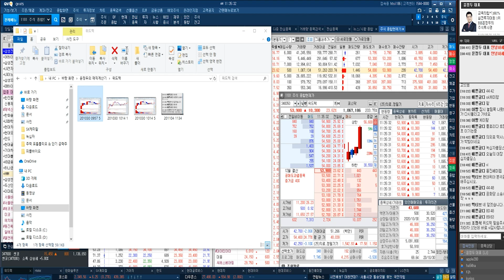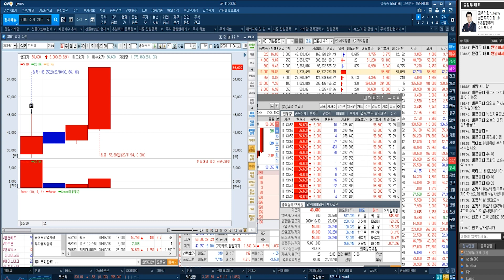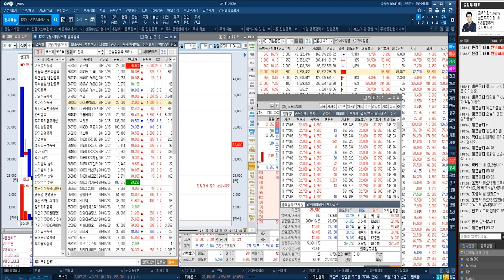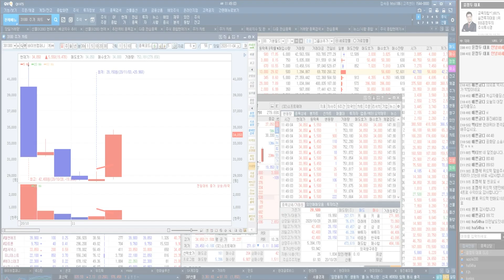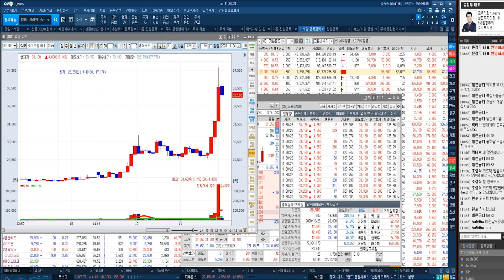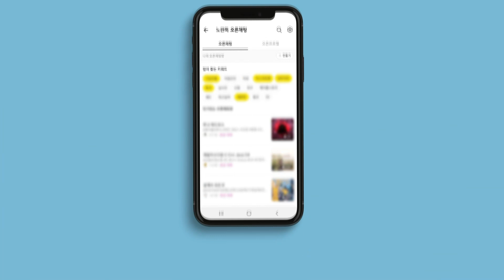상한가 위드텍 & 센코 & 바이브컴퍼니 50%이상 차익실현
◆교육 종목 상한가행진
◆위드텍 & 센코 & 바이브컴퍼니
◆50%이상 차익실현 권유

★2020년 11월 04일 11:04

★2020년 10월 29일 11:12

★2020년 10월 29일 11:12

★2020년 10월 29일 09:31

★2020년 10월 29일 08:51

◆초단기 200%폭등 피플바이오
◆주봉 GAP목표 60,000원 설정

◆56,800원 이탈시 50%차익실현
◆55,700원이탈시 전량차익실현

★2020년 11월 04일 09:06

★2020년 11월 03일 13:08

★2020년 10월 30일 09:46

★2020년 10월 21일 09:03

★2020년 10월 20일 13:23

★2020년 10월 21일 09:35

◆축 140%수익 박셀바이오
◆6차 목표 일봉 GAP 9만원

★2020년 11월 03일 09:47

★2020년 11월 02일 13:13

★2020년 11월 02일 11:37

★2020년 11월 02일 10:20

★2020년 11월 02일 09:57

★2020년 10월 30일 09:46

★2020년 10월 27일 10:07

◆녹십자 단기 60% 수익 확정
◆월봉 GAP 목표 상향 50만원

◆418,500원 10.71% 고점 형성
◆410,000원 50% 차익실현
◆402,000원 전량 차익실현

◆392,500원 & 거래량 확인

★2020년 11월 04일 09:41

★2020년 11월 03일 13:08

★2020년 11월 03일 11:20

◆SK케미칼 목표주가 돌파
◆일봉 GAP목표 45만원
◆주봉 & 월봉 목표 466000원

◆39만원 이탈시 전량 차익실현

★2020년 10월 8일 11:00

★2020년 9월 25일 12:27

★2020년 9월 10일 14:21

◆교육의 힘

◆11월 폭등랠리 가능
◆시장전망 및 대응전략

★2020년 11월 03일 20:24
(야간특별 교육 방송입니다.)

◆미국 대선 전망 및 시장 방향성
◆피플바이오 & 삼성전자 & LG화학

1개월 300만원
8+6개월 2,400만원

*방송시간: 일 ~ 목 20:00 ~ 22:00

1탄★거래량↑GAP 급등주
2탄★상따↑매직시그널
3탄★캔들↑X-파일 4대천왕
4탄★실전 그랜빌↑뽀개기
5탄★주도주&단기공략주

★2020년 11월 04일 11:04

SK케미칼 목표주가 돌파 & 일봉 GAP목표 45만원 및 주봉 & 월봉 목표 466000원 & 39만원 이탈시 전량 차익실현
★2020년 11월 04일 11:09

녹십자 신규 월봉 GAP목표 50만원 & 412000원 이탈시 50% 차익실현 40만원 이탈시 전량 차익실현 & 392500원 지지 및 거래량 확인후 재편입 고려
★2020년 11월 04일 09:41

축 피플바이오 200% 폭등 & 일봉 GAP목표 52,000원 돌파 & 주봉 GAP 목표 6만원 설정
★2020년 11월 04일 09:06

2020년 팍스경제TV ‘윤정두의 주식투시경’
2019년 팍스경제TV ‘윤정두의 주식투시경’
2018년 아시아경제TV ‘윤정두의 주식투시경’
2017년 한국경제 와우TV 종목의 법칙
2016년 SBSCNBC 성공투자 오후증시
2016년 서울경제TV ‘윤정두의 주식투시경’

2007년 대우증권 실전투자대회 7,681% 1위
2009년 NH선물 해외파생상품 실전투자대회 1위
2006년 삼성증권 실전투자대회 1위
2006년 현대증권 ELW 실전투자대회 1위
2003년 제일투자증권 실전투자대회 1위
2002년 메리츠증권 실전투자대회 1위
2001년 겟모어증권 실전투자대회 2위

11월4일(전일) 증권사 애널리스트들이 발표한 투자의견을 분석해 봤다.전일 국내 증권사 애널리스트들이 발표한 투자의견은 총 5건을 기록했으며, 이중 목표주가 상향 의견은 총 1건을, 목표주가 하향 의견은 총 건을 기록했다. 이에 따라 전체 투자의견 중 목표주가 상향 의견은 20.00%를 차지한 반면, 목표주가 하향 의견은 없었다.한편, 전일 기준 애널리스트 커버 종목 중에서 목표주가 괴리율이 가장 낮은 종목은 카카오게임즈 (KQ:293490)(으)로 나타났다. 카카오게임즈은(는) 현재 3개의 증권사에서 목표주가를 추정 중에 있으며, 현재주가(전일종가기준) 46,250원 대비 목표주가 35,667원을 기록해 -22.88% 괴리율을 기록하고 있다. 그 뒤를 이어 한올바이오파마, 두산인프라코어, 휴젤 등이 낮은 괴리율을 기록하고 있다. 반면, 가장 높은 괴리율을 기록하고 있는 종목은 대한해운(으)로 목표주가 4,680원 대비 현재주가(전일종가기준) 1,610원을 기록해 190.68%의 괴리율을 기록하고 있다. 그 뒤를 이어 한올바이오파마, 네오위즈, 오이솔루션 등도 높은 괴리율을 기록하고 있다.